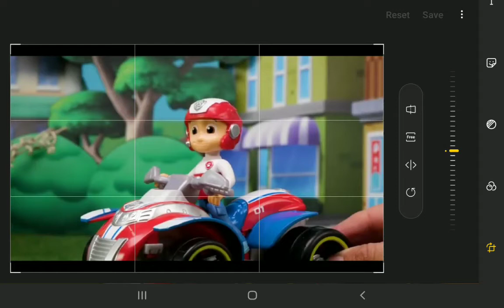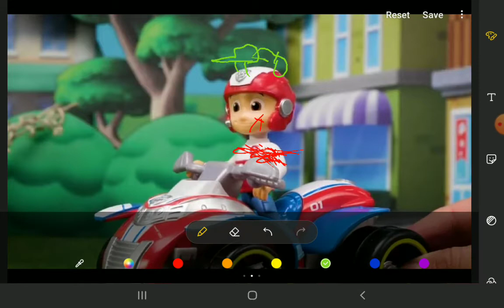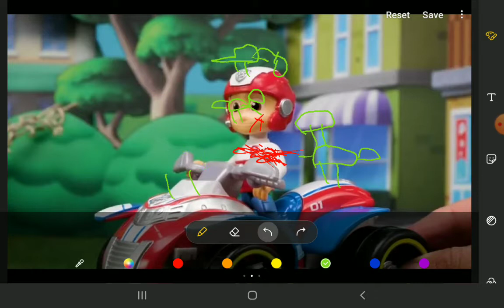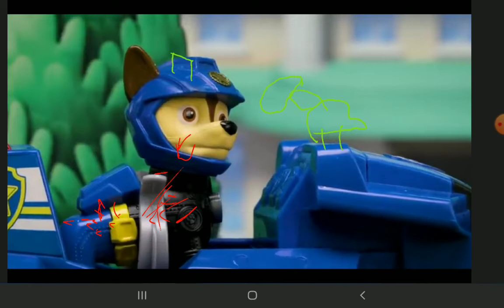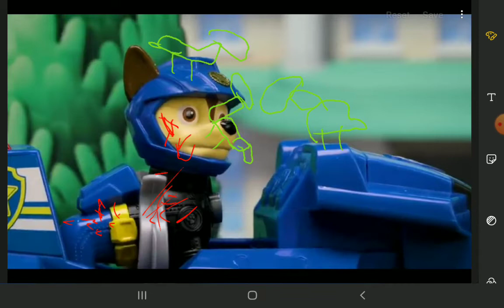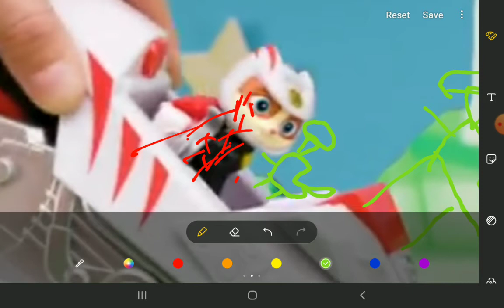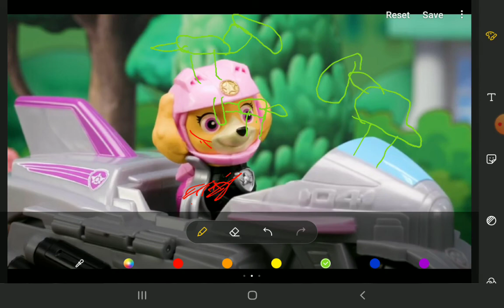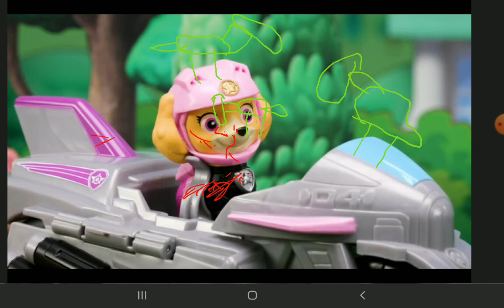stay away from my friends!!!!!!!!!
go away paw patrol pick someone your own size!